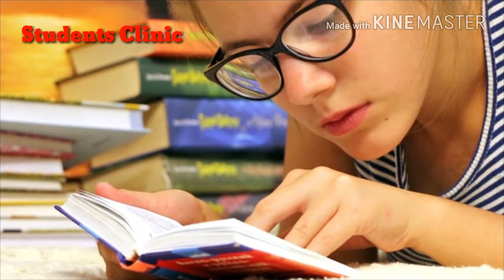बीएसएफ में कॉन्स्टेबल की 1074 पदों पर भर्ती